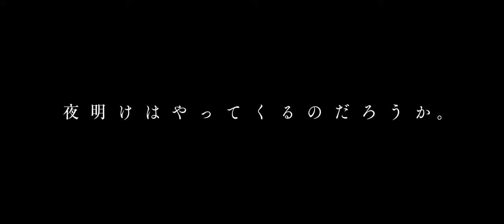映画『夜を走る』予告編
『教誨師（きょうかいし）』などの佐向大監督が、無情な社会を生きる人々の絶望と再生を描いた人間ドラマ。郊外のスクラップ工場で働く男二人の退屈で平穏な日常が、ある出来事をきっかけに一変する。主人公を『ふたつのシルエット』などの足立智充、その同僚をドラマ「伝説のお母さん」などの玉置玲央が演じ、『夕方のおともだち』などの菜 葉 菜、『そらのレストラン』などの高橋努のほか、川瀬陽太、宇野祥平、松重豊らが出演する。
配給・製作: マーメイドフィルム
配給: コピアポア・フィルム